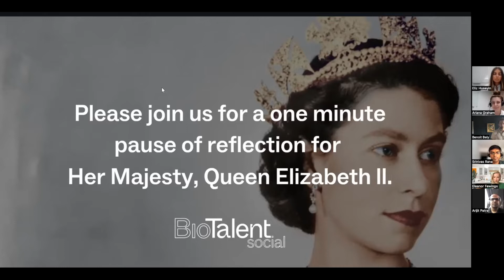Webinar #10 - Data: A Futuristic Discussion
We saw our BioTalent Social community come together for our latest virtual webinar session, ‘Data: A Futuristic Discussion,’ hosted by Arlana Graham and Eliz Huseyin. The discussion was multi-faceted, delving into the likes of data science, bioinformatics and machine learning, as well as drug discovery, cell gene therapy and regulation. Key themes and insights of the discussion included:

How machine learning has accelerated drug discovery
Bioinformatics: creating clinical and research impact
Machine learning is providing a sense of ‘tech readiness’
GA4GH and its ability to gather diverse, accurate data
The importance of focussing data collection on smaller populations
Technologies such as gene editing are making processes smoother
The importance of communicating simply with people from non-scientific backgrounds
The surge in ‘taking charge’ of your own data – and implementing blockchain
Speeding up the regulatory process
Adaptability: a prevalent skill worth obtaining when considering the future of data

Thank you to our wonderful panel members Eleanor Fewings, Srinivas Rana, and Benoit Bely for their sharp and focused insights, as well as our global audience, many of whom stayed with us for our virtual networking session.